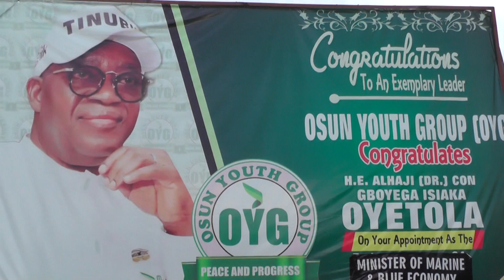Iragbiji Community Honours Oyetola with a Novelty Match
The People of Iragbiji organized a novelty match in honour of the immediate past governor of Osun State and Minister of Marine and Blue Economy,  Alhaji Adegboyega Oyetola as parts of activities lined up for the grand reception of the Minister. @osbcng @news @SkyNewsAustralia @SkySportsNews @NewsNation @ChannelsTelevision @CNN @CNNindonesiaOfficial @BBC @BBCNews @BBCMundo @BBCHindi @UNDP @unitenations2151 @LegalEagle @LegalAsmr @ConstitutionCtr @ConstitutionCtr @AriseNewsChannel @aljazeeraenglish